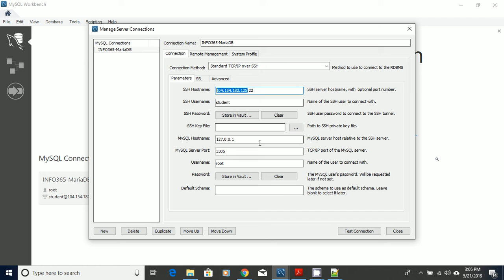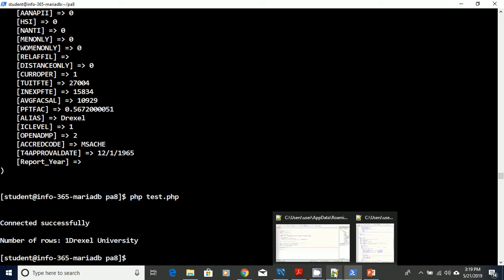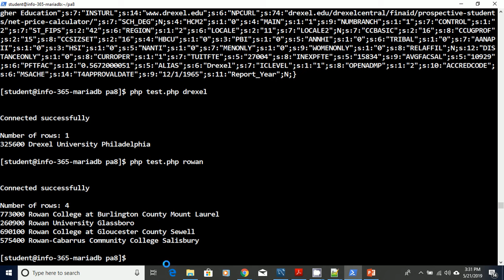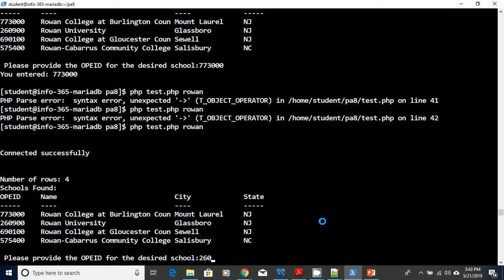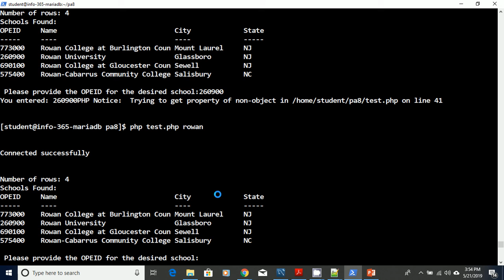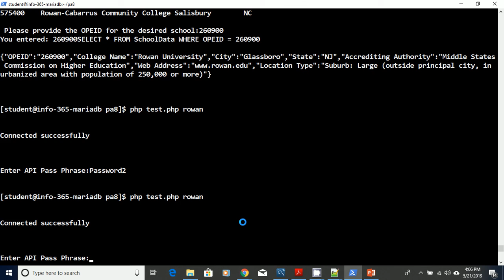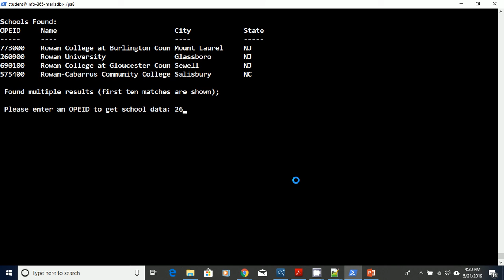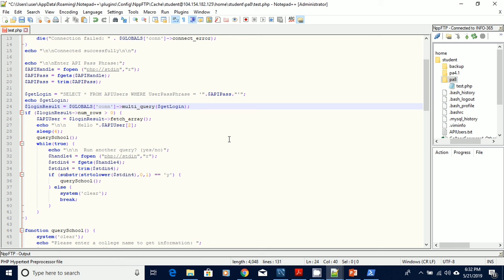INFO 365 PA8